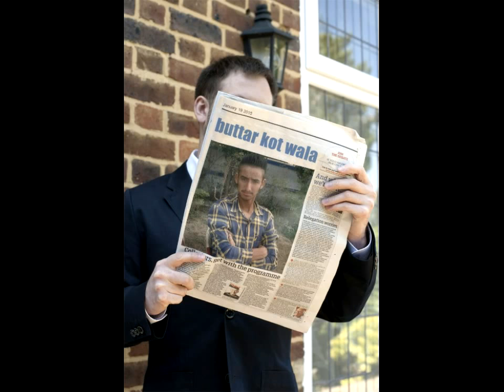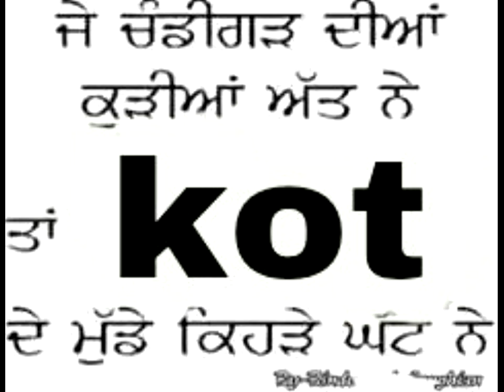Jatt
Gurjit buttar